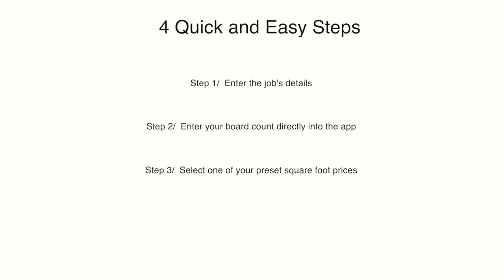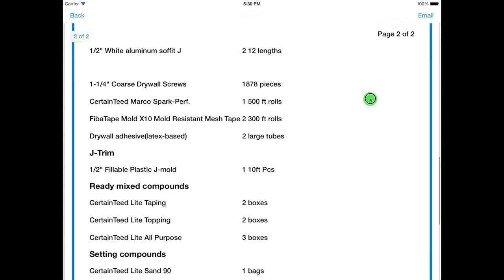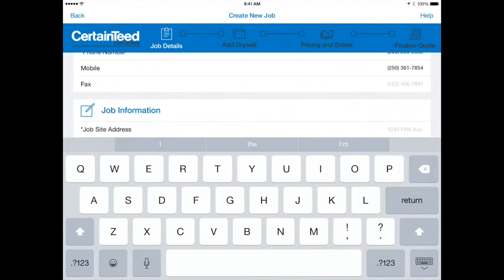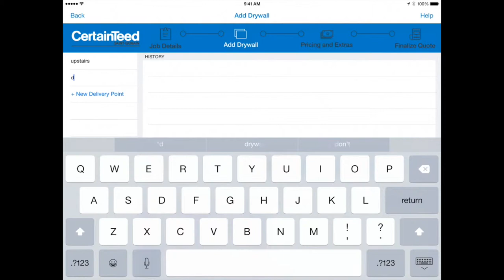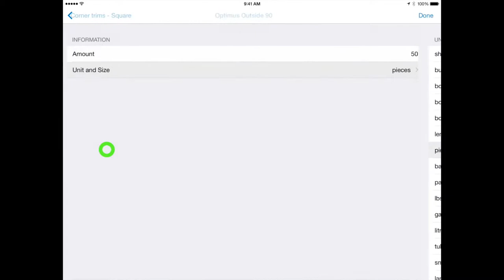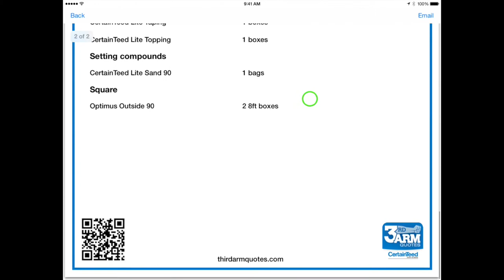Introduction to Third Arm Quotes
How 3rd Arm Quotes can change the life of a drywall contractor!